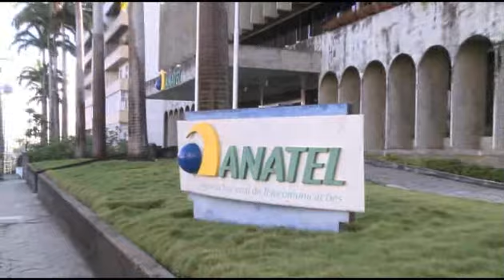Cresce no Brasil o número de assinantes de TV a cabo.